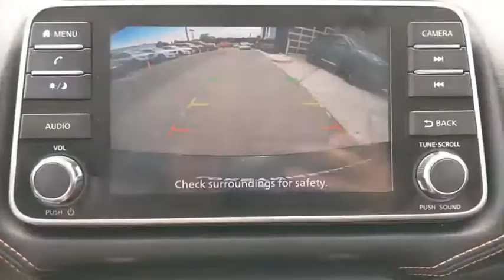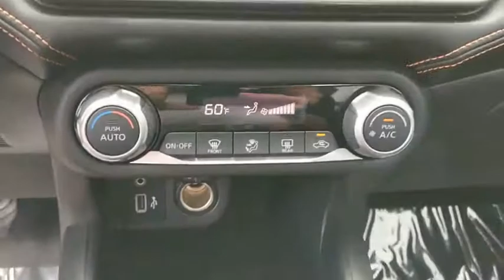2020 Nissan Versa Clearwater FL NT806771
2020 Nissan Versa SR

Lokey Nissan
27758 U.S. HWY 19 NORTH

CARFAX One-Owner. Clean CARFAX. Certified.Super Black Metallic 2020 Nissan Versa 1.6 SR FWD CVT 1.6L 4-Cylinder DOHC 16V32/40 City/Highway MPG We want your trade in and we are willing to pay top dollar to get it!!!Home of the Lifetime Free Oil Changes! Family owned for over 63 years we are your volume dealer in Clearwater Florida. With over 450 new vehicles in stock, why shop anywhere else? Call now and ask to speak with our Award Winning Sales Team for more information on the vehicle shown in this listing.Nissan Certified Pre-Owned Details:* Roadside Assistance* Includes Car Rental and Trip Interruption Reimbursement* Warranty Deductible: $100* 167 Point Inspection* Transferable Warranty* Limited Warranty: 84 Month/100,000 Mile (whichever comes first) from original in-service date* Vehicle HistoryAwards:* JD Power Automotive Performance, Execution and Layout (APEAL) StudyCall now and ask to speak with our Award Winning Sales Team for more information on the vehicle shown in this listing.. Pricing is plus tag, tax, dealer doc fees and title fees. See dealer for details.